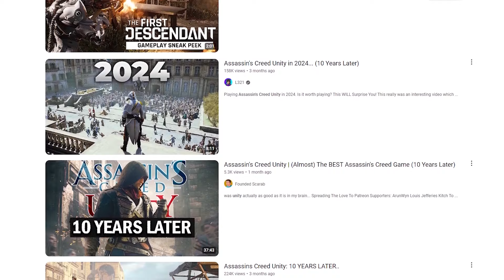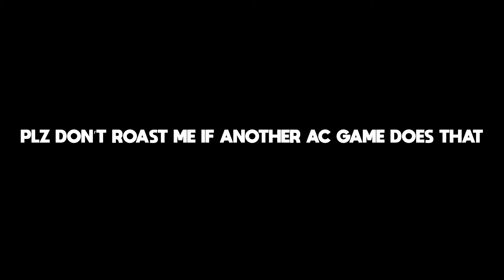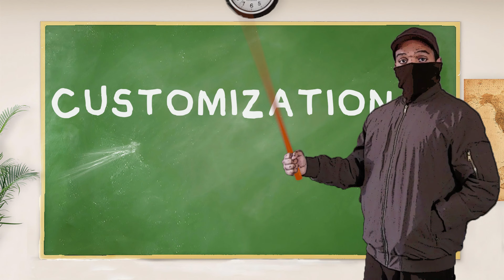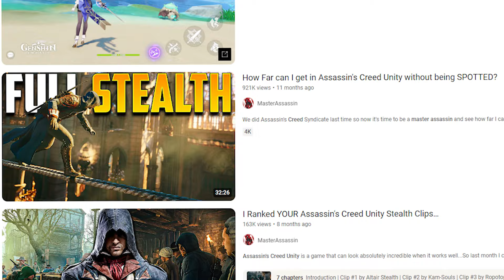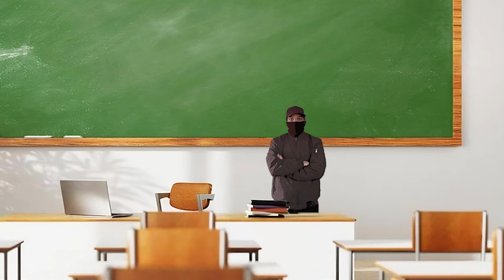How Does AC Unity Hold Up 10 Years Later?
ALL GLORY TO GOD AND JESUS!! ✝️